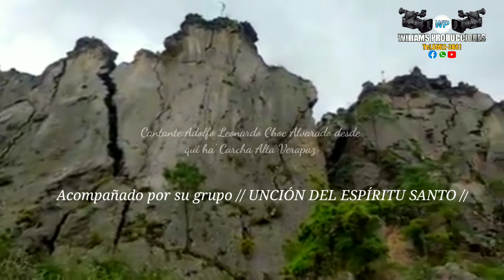Cantante Adolfo Alvarado carcha alta verapaz cel:33938371